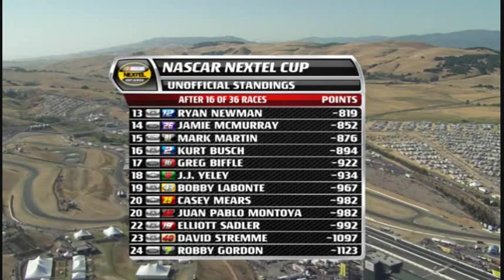2007 Toyota/Save Mart 350 - Part 10 of 10 (Victory Lane)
NASCAR Nextel Cup Series
Toyota/Save Mart 350
Infineon Raceway
Sonoma, California